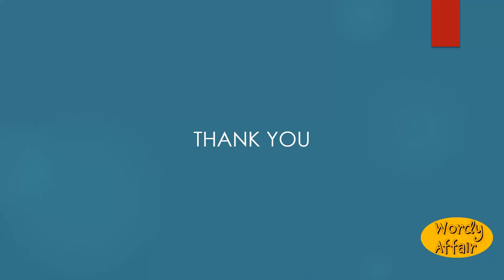Hardspun Meaning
Firmly twisted in spinning.

In this video, you will learn "Hardspun" Meaning and pronunciation in English.

Wordy Affair